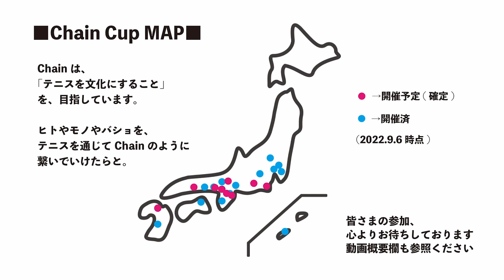【ChainCup江坂GW混8】1,2位トーナメント決勝 女D 女王の教室 vs ぐっばい静岡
上唯希・中谷琴乃（女王の教室）vs 堀栄琴美・樋口菜穂子（ぐっばい静岡）

■今大会動画（1,2位トーナメント）

準決勝２　TEJA vs ぐっばい静岡

GWに、Chain Cupの中でも人気のダブルス4本団体戦を、大阪の江坂TCで開催。
今回も多数の熱戦が繰り広げられました。
参加してくださった皆さま、ありがとうございました

大会情報などを配信